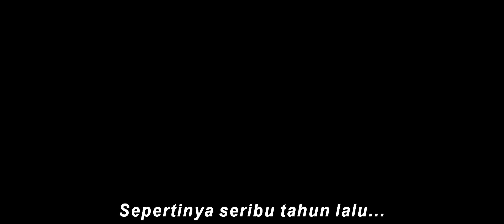Marvel Studios' Avengers: Endgame | Official Trailer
Akhir dari sebuah penantian. Inilah trailer terbaru dari Marvel Studios' AvengersEndgame - segera di bioskop April 2019. Cek selengkapnya di